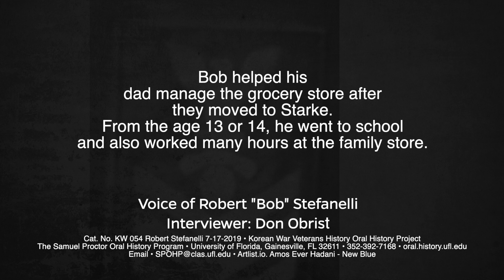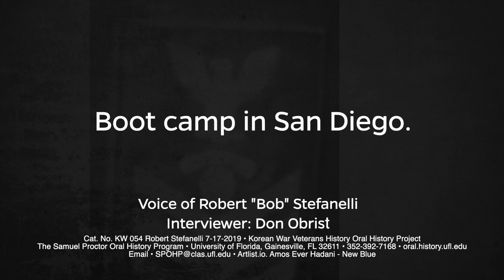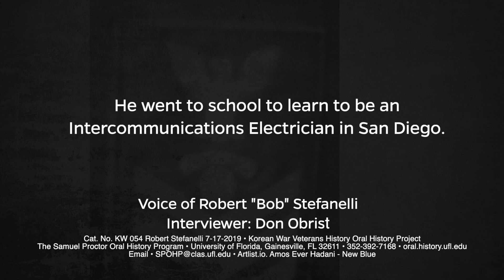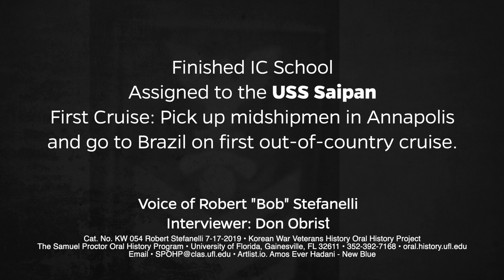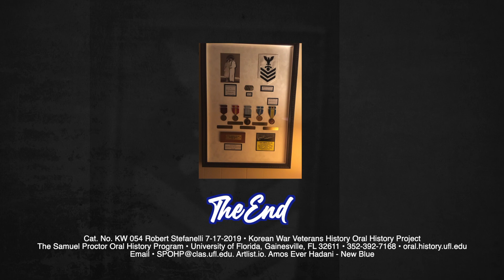Robert Stefanelli, some oral history excerpts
Bob Stefanelli talks about how the military was important in his life.
Produced by the Samuel Proctor Oral History Program University of Florida Program director Paul Ortiz, PhD.
241 Pugh Hall University of Florida
Cat. No. KW 054 Robert Stefanelli 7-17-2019shortcast